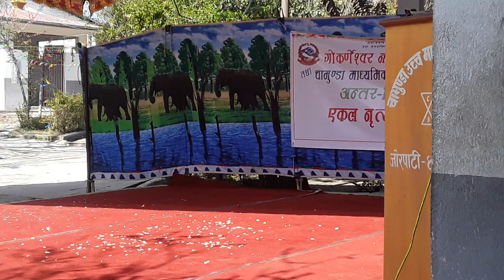Nachideu Fanakai Ghumera Jhyaure Cover Dance/By Saraswoti Dhimal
Gokarneshwor Nagarpalika Dance Competition 2018💃💃

Song= Haatma Bala
vocal= Tika Pun,Shiva Sangeet,Arjun Sunam
Choreographer= Saraswoti Dhimal
Lens= Sapana Lopchan

💟If you guys like my dance than